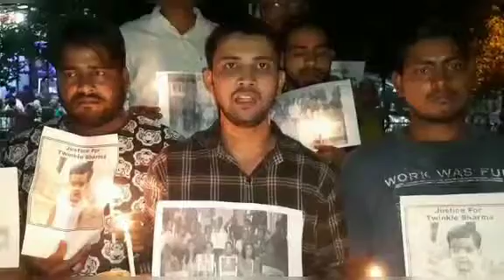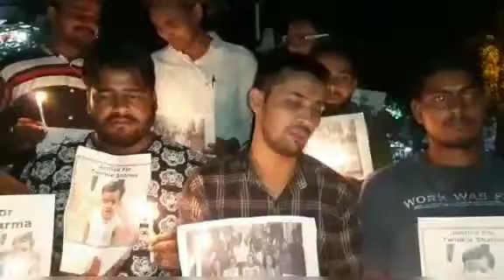अलीगढ़ हत्या कांड के आरोपियों को फांसी की मांग